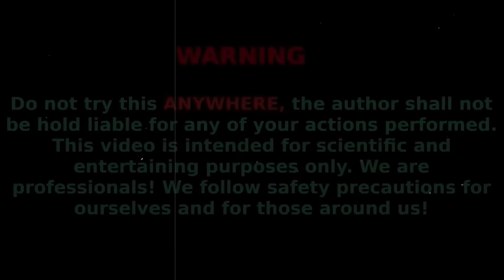EXPERIMENT: Different things in Very Deep Hole | What will happen?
In this video, we packed in a bunch of our favorite experiments—RC car mayhem, balloon stunts, foam‐jet “eruptions” from the classic cola + Mentos reaction, and even planes we launched through clouds of turbo foam. It’s a mash-up of the wild experiments we love to try.